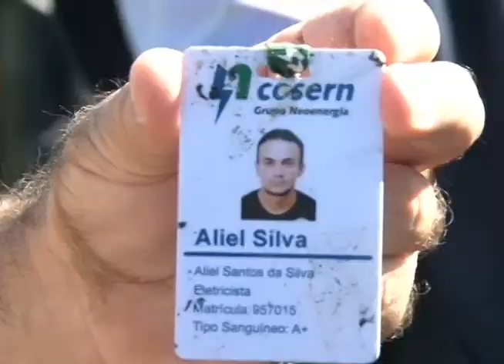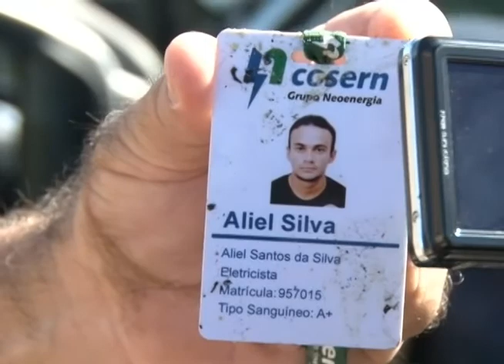Acidente na BR